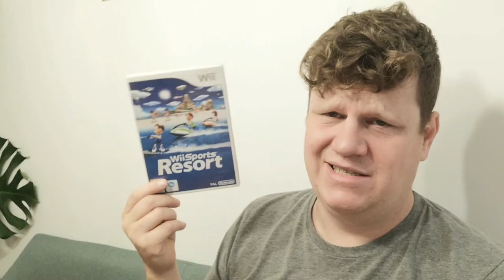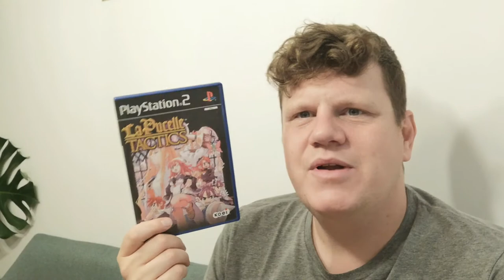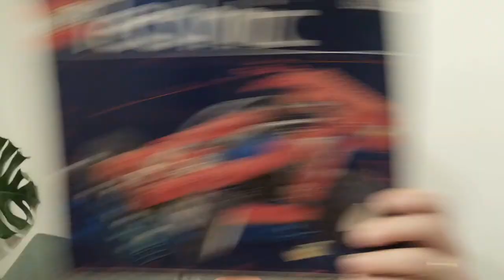Crazy Toy Finds @ the thriftstore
Holy Canoly! I find these incredible to finds in my local pay by the pound thriftstore. Rotation in this store is twice a week and I found all of this stuff over the course of two weeks. But I'm betting it is all from the same childhood collection. Tons of ghostbusters, tmnt and thundercats finds!
Enjoy and thanks to the Action Figure Identification group on Facebook for helping me out!